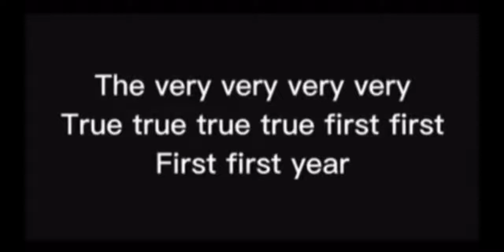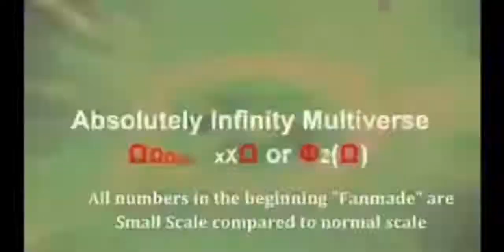Evolution of time V2 Parts 1-5 8x speed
Running out of ideas again.